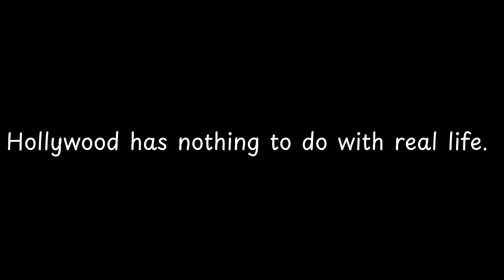Hollywood has nothing to do with